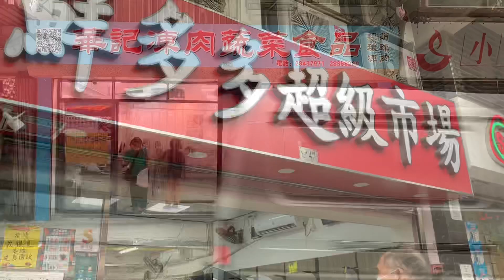消費劵快過期! 市民買現金券激增四成!